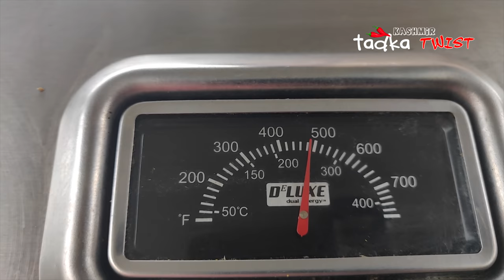Weekend Backyard Barbecue | BBQ Vlogging | Kashmiri Seekh Tujji | Seekh Kebabs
This was our first Weekend Backyard Barbecue this season. When you miss the restaurant food in the quarantine situation you try to make the best of it by doing something at home instead. The weather was good so we took out our grill and fired it up to make the weekend special for kids. On top of that we then attempted  doing a vlog on it :-). And went a step ahead and tried our hands on making Kashmiri Seekh Tujji (Barbecued meat), a popular street food in Kashmir. Apart from Tujji,  Tandoori Chicken and Seekh Kebabs were on the menu as well. Will try to post separate recipe for the tujji in up coming videos. Till then enjoy this video.